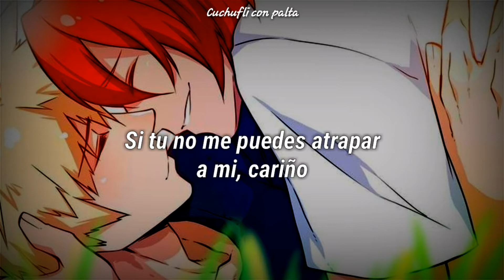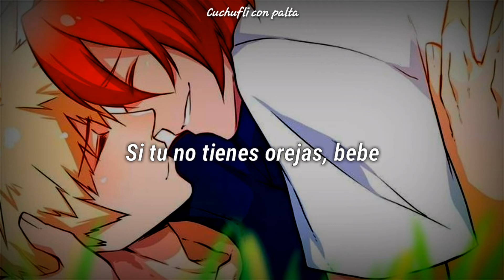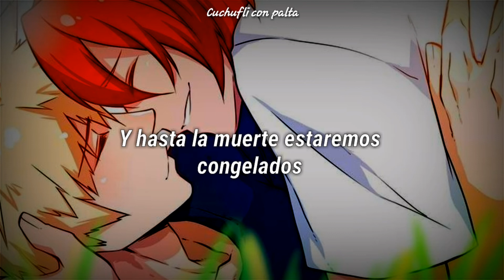Sia | Snowman \ Kiribaku Version 🦈💥 \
Letra

Baby

Baby 🖤